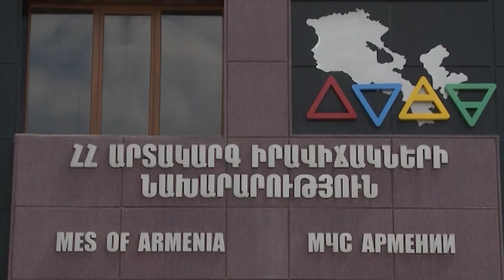Երկրաշարժ Շիրակի մարզում, Իսրայելը Ադրբեջանին նոր ինքնաթիռներ կարող է տալ, «5 ՐՈՊԵ ՊԱԿԱՍ». 14:55